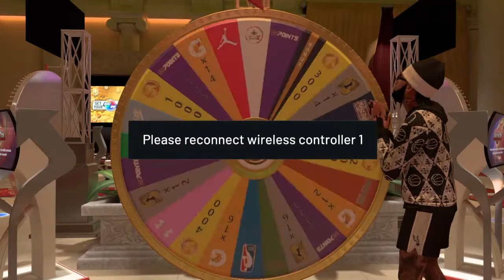SO I WON BONUS ON SPIN THE WHEEL AND THIS HAPPENED... | HOW TO WIN BONUS EVERYTIME ON NBA 2K19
RichMalikTV